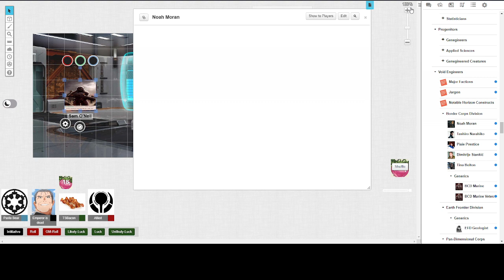Defense on Ceres Session 89 b